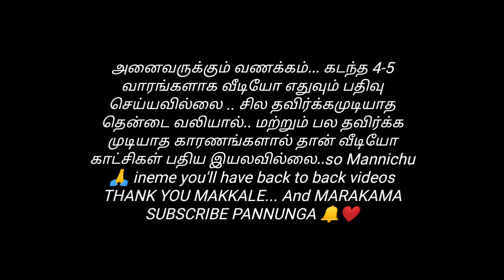A Day In My Hometown - VLOG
HELLO GUYS 🤞

IN THIS VIDEO : Enjoying My day in my Hometown.

THANK YOU FOR THE LOVE FAM❤️💯